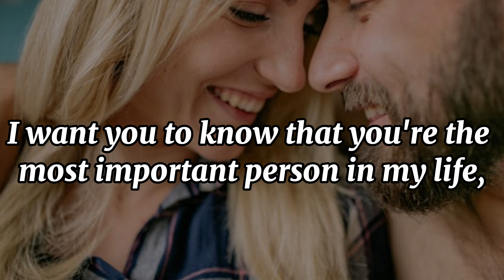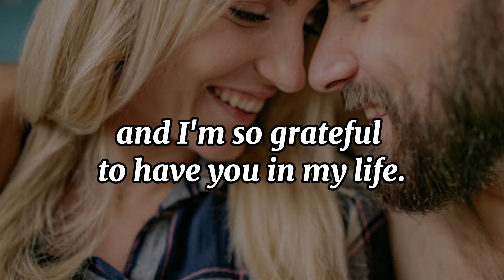Nothing scares me more than losing you.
romantic message for boyfriend
love poem
cute love message
short love poem
romantic message for her

Description:

In this heartfelt video, we explore the depth of true love through a touching love letter. "Forever Yours: A Love Letter" is a tribute to the bond shared between two people who are deeply in love. The letter, narrated with emotional music in the background, expresses the fear of losing the one you love and the gratitude for having them in your life.